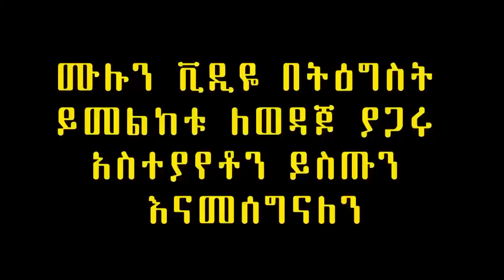"አርቲስቶች እባካችሁ ዝሙትን እየገለበጣችሁ ልጆቻችንን አታጥፉብን" | መምህር ፍንታሁን ዋቄ| AmharicTube | Ethiopia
አርቲስቶች እባካችሁ ዝሙትን እየገለበጣችሁ ልጆቻችንን አታጥፉብን | መምህር ፍንታሁን ዋቄ